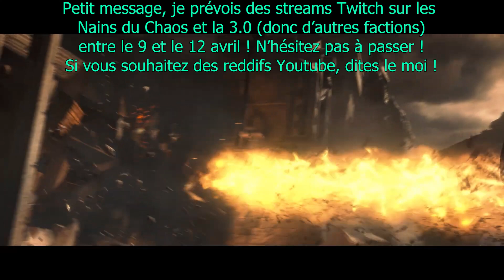Ca vaut le coup les Tromblons Nains du Chaos ? Forge of the Chaos Dwarfs | Accès Anticipé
Hello tout le monde !  C'est Néo ! J'espère que vous allez bien !  Aujourd'hui, on se retrouve pour parler des Tromblons nains du Chaos !

N'hésitez pas à follow ma chaîne Twitch ainsi que mon Twitter pour être au courant de toutes les dernières annonces !